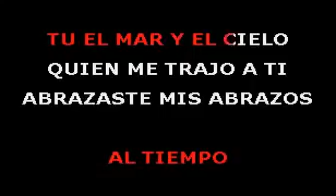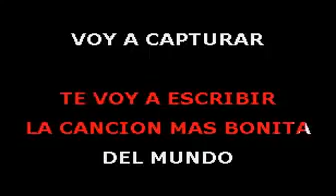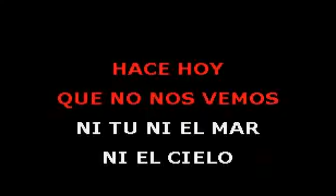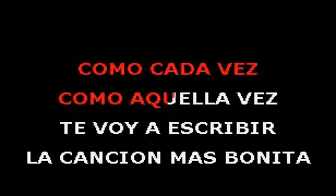la playa - la oreja de van gogh